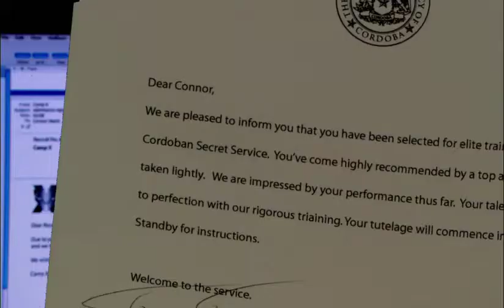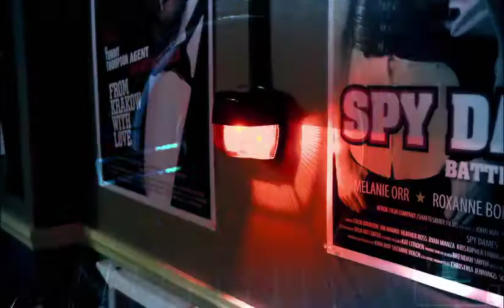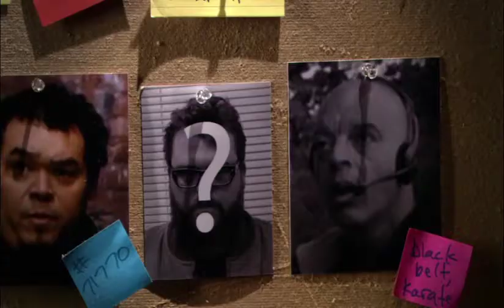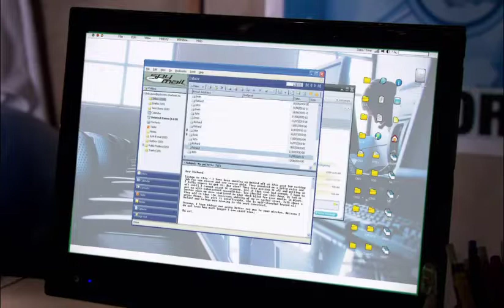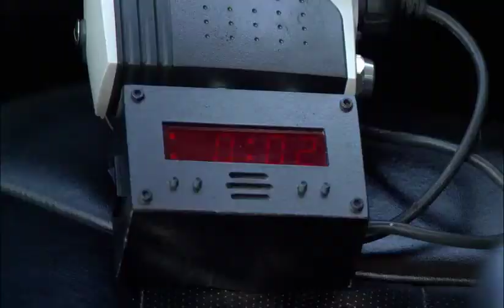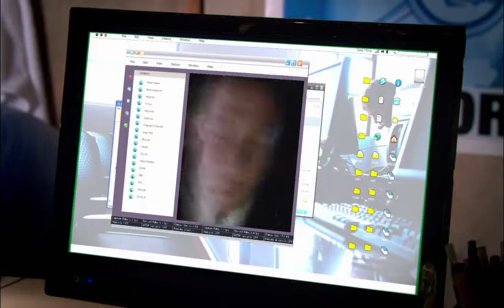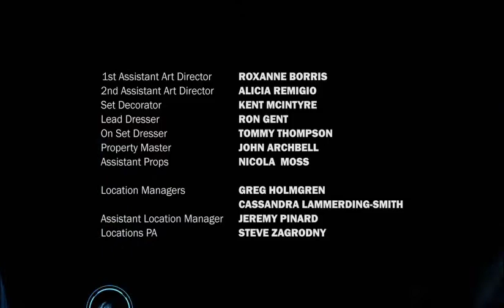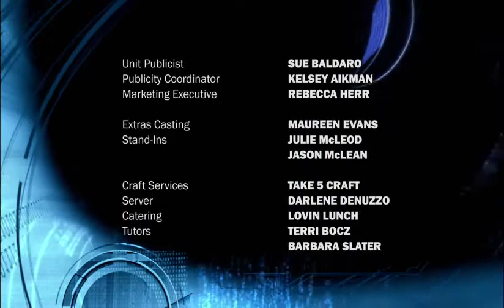Connor Undercover 💽 S2 Ep 13 - "Rogue" - Starring Max Morrow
Ed puts Connor through a series of time-consuming spy tests – why? Connor doesn’t know, but he hopes it means a promotion is coming. Meanwhile, Ed cavalierly sends Gisela off on a date with Andre with no warnings, caveats or special protection to speak of. Weird! In fact, it’s so weird that Connor thinks he should try to get to the bottom of it. And what he discovers is so shocking that he and Gisela can’t actually believe it. But one thing is for certain: everything is about to change.